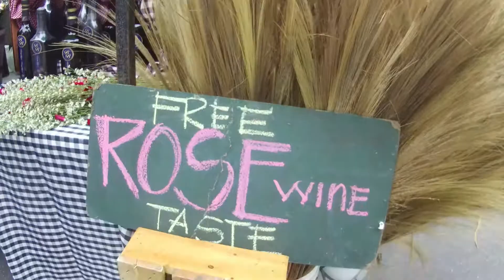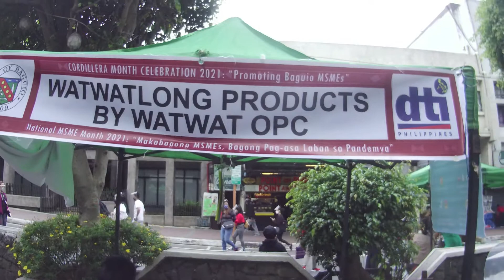SQUID GAME IN REAL LIFE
Squid game Costume in Session Road.